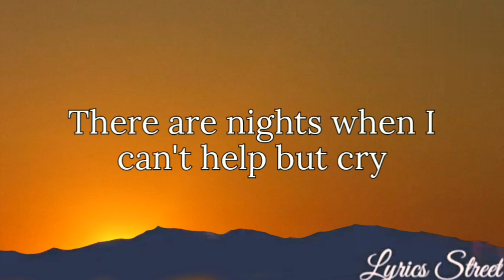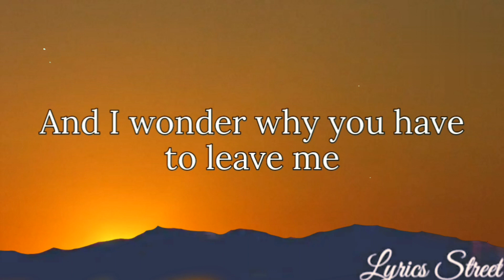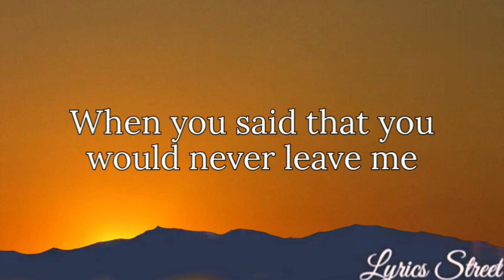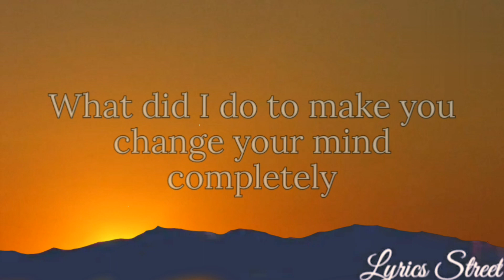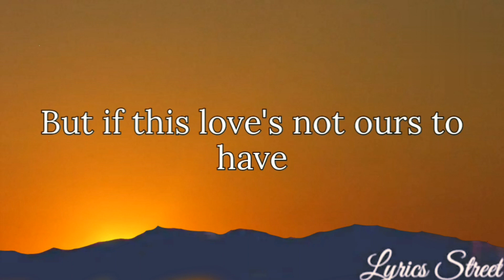Tell Me (Lyrics) Side A @lyricsstreet5409